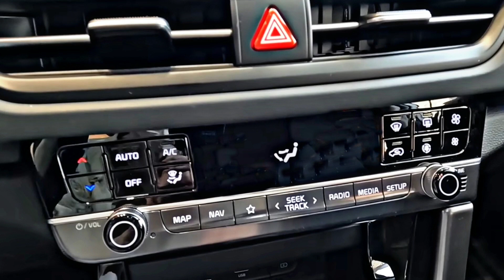5 Confirmed things in 2023 Kia Seltos - Latest Updates👌🔥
2023 Kia seltos facelift launch in India on 4th, july 2023
Kia seltos facelift with adas
2023 Kia seltos facelift in India